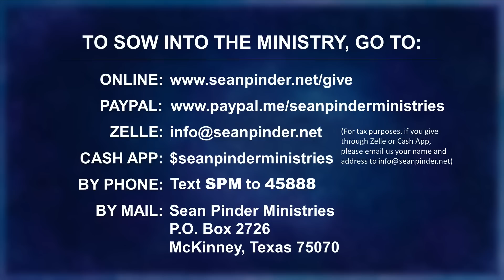You NEED GOOD Friends - Morning Prayer